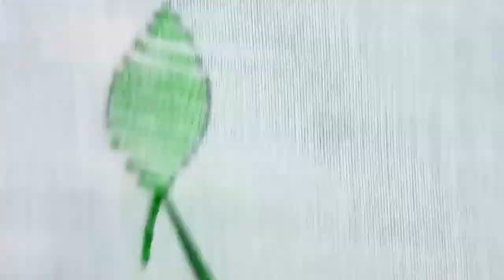Super beauty leaf design/hand embroidery/ easy leaf embroidery design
Hello everyone: -

Embroidery leaves are the biggest part of hand stitching. Leaves are used in a border, wreath designs, and even picturesque settings. They can ...

super beauty leaf design
design,leaf design
chadar kadhai design
flower design
embroidery design
hand embroidery design
latest leaf design
leaf hand embroidery
pillow cover kadhai design
super beauty leaf filling stitch
leaf embroidery
basic leaf design
handwork design
cute leaf embroidery design
leaf embroidery design
chain stitch leaf design
leave design

Hand Embroidery is the art of decorative stitching on fabric with needle and thread. There are many types of floss, yarn and fibers to stitch with, as well as a plethora of stitches to use. Hand Embroidery adds a decorative element to quilts, garments and accessories.